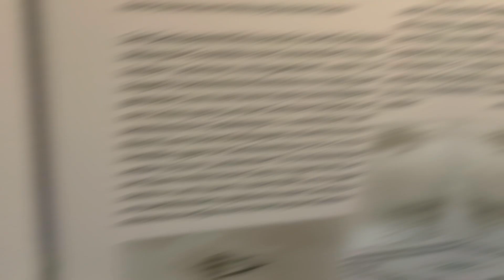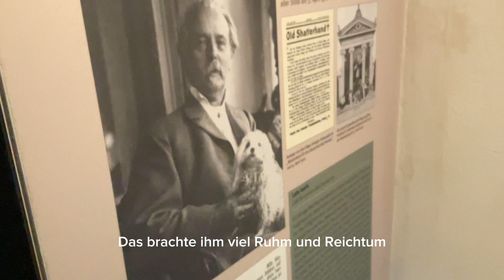Karl May Haus - MIC Vogtland/Zwickau 2023 - 74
Jugendliche des KINDER- UND JUGENDHAUS "eSeF " Plauen produzierten diesen Clip im Karl-May-Haus Hohenstein-Ernstthal.